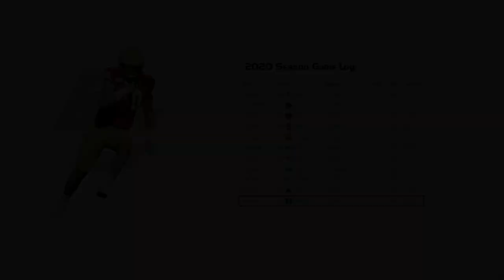Hunter Long - Boston College TE # 80 vs Duke (2020)